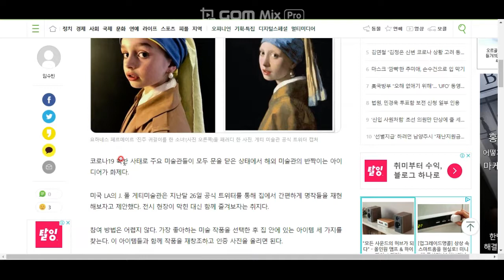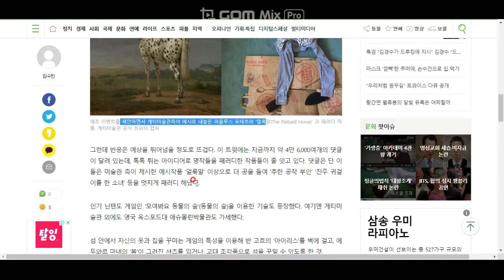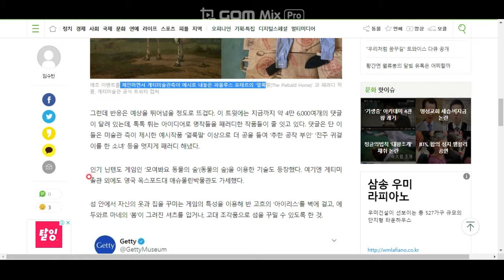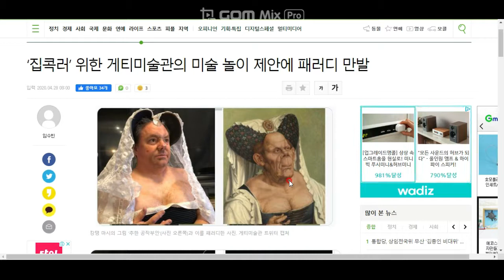사회적 거리두기 기간, 한 미술관이 미술작품의 패러디를 제안하였다. 그러자...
봇물이 터졌습니다 ㅋㅋㅋ